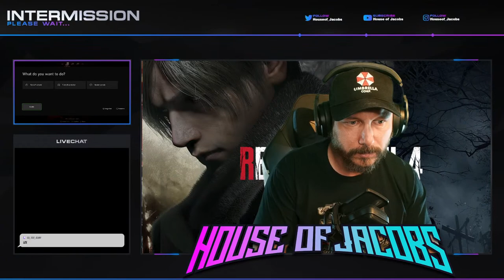Resident Evil 4 Remake Live Stream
Resident Evil 4 Remake is finally here and being a fan of the entire series I couldn't help but grab it.  Come hang out as we play through this new game as one of the greatest resident Evil Characters in the series...Leon Kennedy

Other House of Jacobs Socials